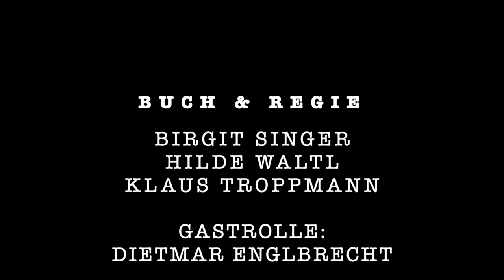Hainsriver - Theaterfreunde Hainsbach